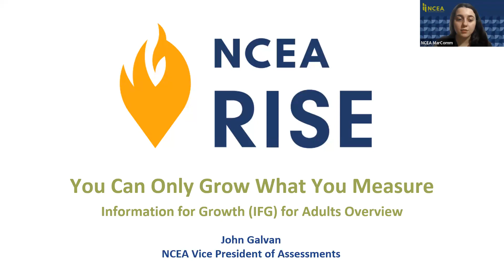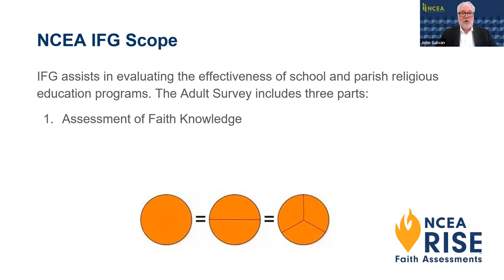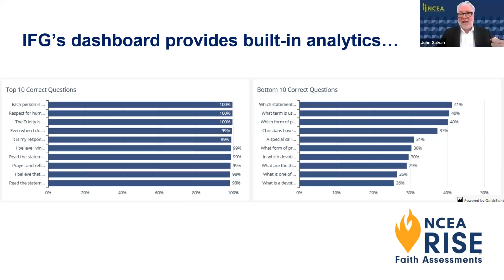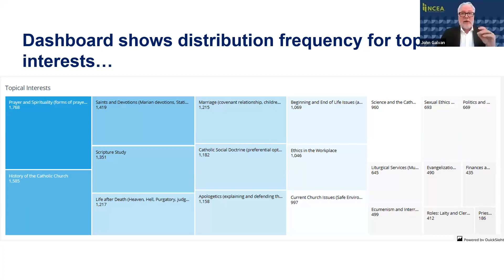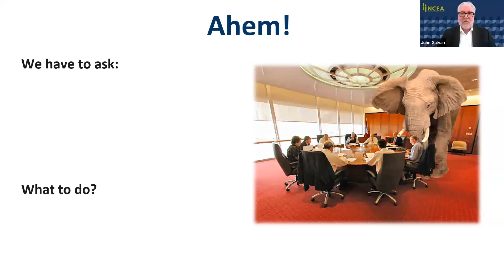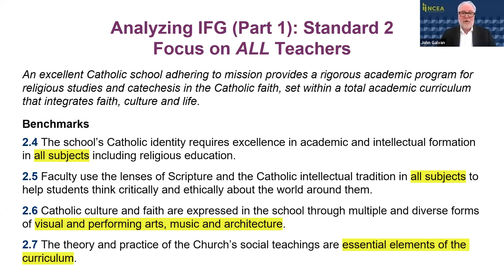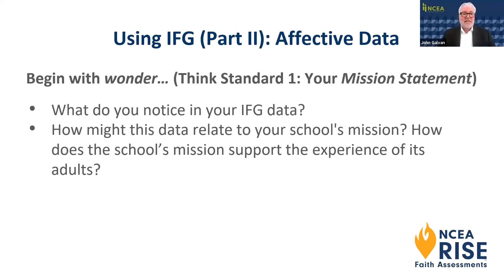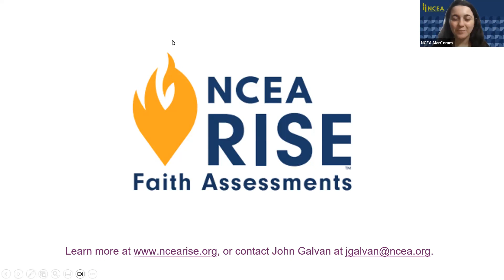Grow Your Teachers’ Knowledge of Catholicism with NCEA’s IFG (Information for Growth)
Do you want to know what your teachers really know when it comes to Catholic beliefs and practices? Mission is essential in Catholic education, and it is the expressed responsibility of everyone on campus to share in it. To get a baseline understanding of your teachers’ knowledge and beliefs surrounding our Catholic faith, explore NCEA’s Information for Growth (IFG) for adults. John Galvan will host this overview of IFG’s capacity to raise your school’s capacity in meeting its Catholic educational mission.